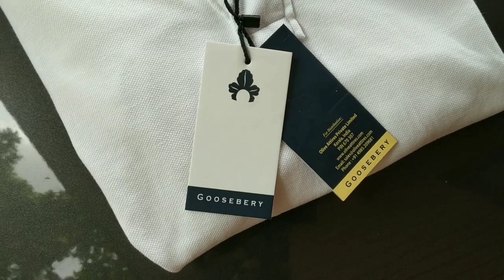സബ്സ്ക്രൈബർ അയച്ചുതന്ന സർപ്രൈസ് ഗിഫ്റ്റ് അൺ ബോക്സിങ്| Goosebery T shirt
How to get review units?